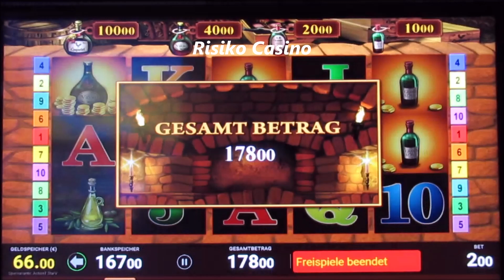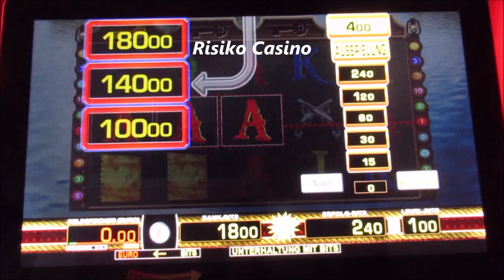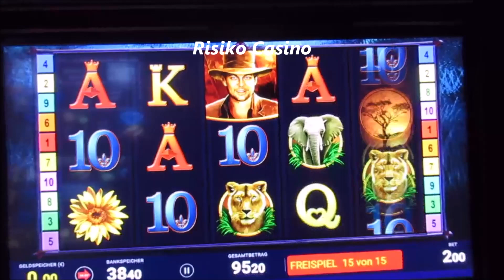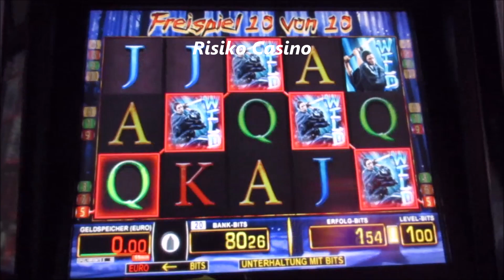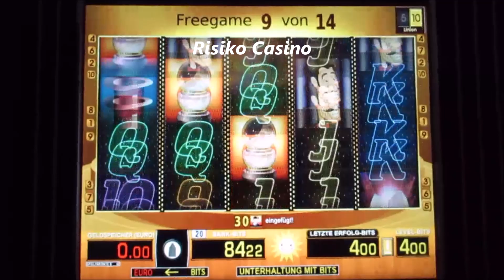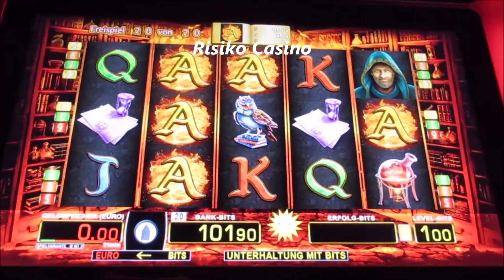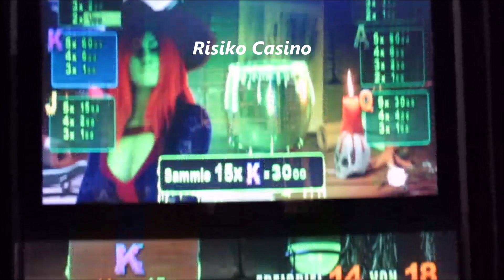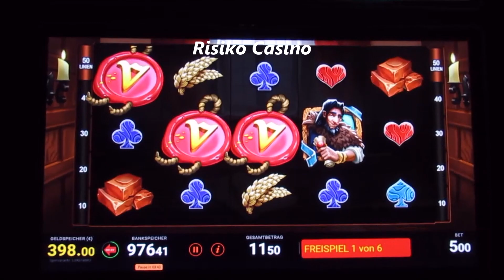Zocken bis der GELDSPEICHER ÜBERQUILLT! Geile Session bis 5€ Fach Gezockt! JACKPOT! Casino